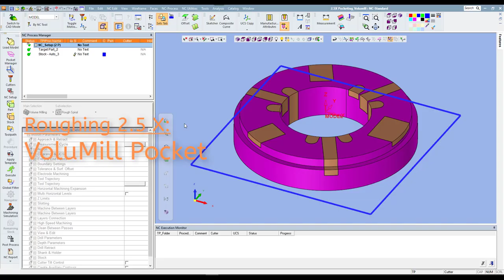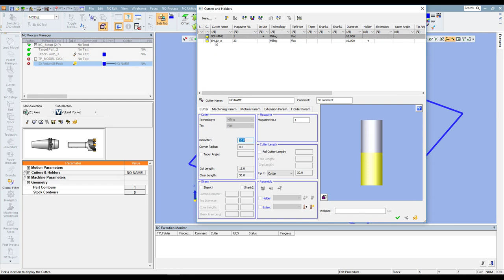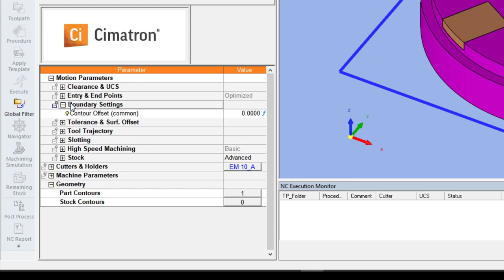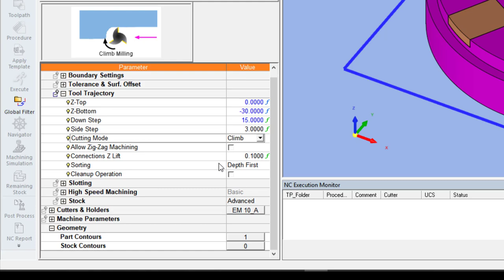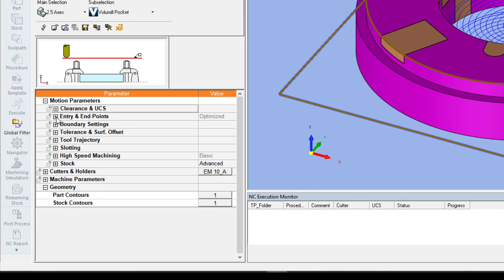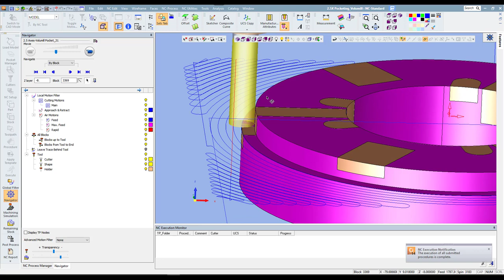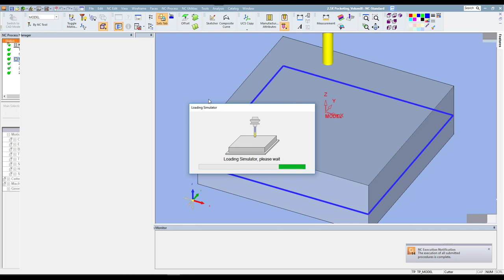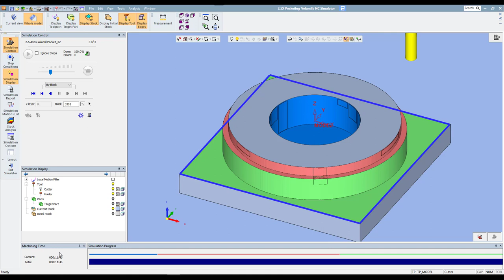Cimatron Tutorial 14: 2.5X Machining Volumill pocket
Pada video ini, kita akan membahas procedure machining 2.5X VoluMill Pocket.
Procedur ini masuk dalam kategori roughing 2.5X, namun methode cuttingnya berbeda dengan yg roughing 2.5X yg sebelumnya, VoluMill menggunakan methode Side Cutting.

VoluMill sangat efektif untuk membuang banyak volume karena machining time jauh lebih cepat.
simak dan pelajari videonya ya..
cimatron tutorial

Hari Mulyanto